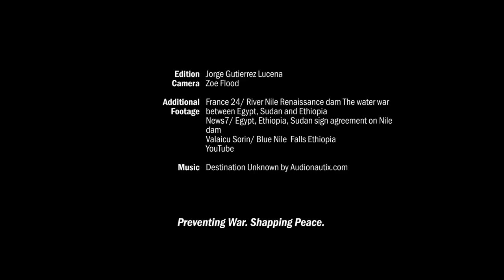The Nile Waters Dispute: The Ethiopian Position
Ethiopia is moving ahead with construction of Africa’s largest dam, despite Egypt’s worry that it will reduce the downstream flow of the Nile, the source of around 90 per cent of its freshwater supply. It is crucial that the parties resolve their dispute before the dam begins operating.

In this video, Crisis Group's Horn of Africa Deputy Project Director Murithi Mutiga reflects upon Ethiopia's position about the dam.

Read Crisis Group report "Bridging the Gap in the Nile Waters Dispute"